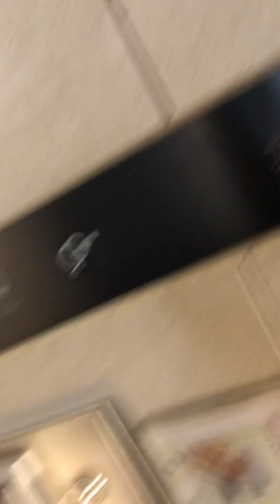2023.11.8 3度目の殺害予告 集団ストーカー 大阪府警 脅迫罪だろ 被害届受理しない